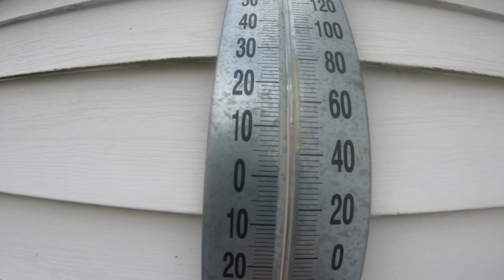First day out after isolation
Harrison and I finally get out of the house after being stuck inside for over a week. Bike ride and some basketball.